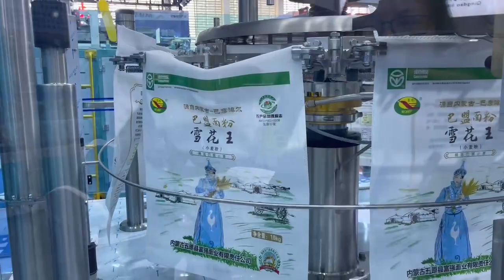Wheat flour packing machine 1-2 kgs with paper bag attach flim shrink lots packer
WUXI HASEN IMPORT AND EXPORT CO.,LTD is a general solution service provider and project system integration service provider with grain and oil equipment technology research and development, engineering design, manufacturing, installation,training and commissioning, project contracting as business main structure.